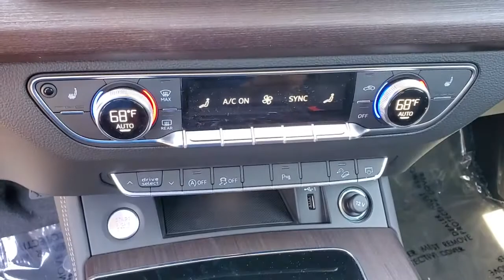2021 Audi Q5 Clearwater, Tampa, St. Petersburg, Palm Harbor, Largo, FL M2067367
2021 Audi Q5 45 Premium Plus - Stock#: M2067367 - VIN#: WA1BAAFY7M2067367

Audi Clearwater
18940 US Hwy 19

2021 Audi Q5 45 Premium Plus 23/28 City/Highway MPG